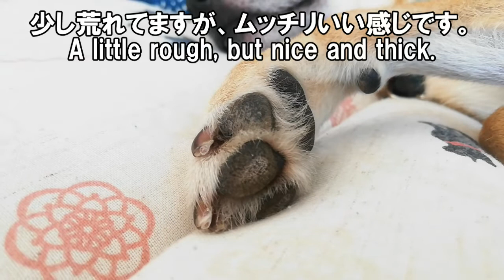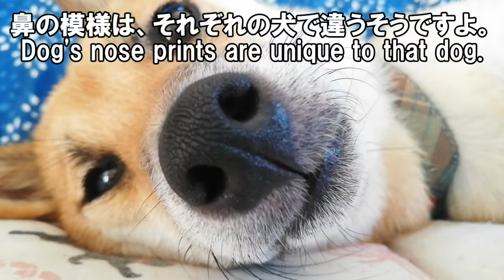豆柴おーじろう☆肉球と鼻の模様を眺める mameshiba(shiba inu) OHJIRO watching paw pads and nose print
肉球と鼻のしわをシゲシゲと眺めてみました( ´∀｀ )
I took a close look at my dog's paw pads and nose print...